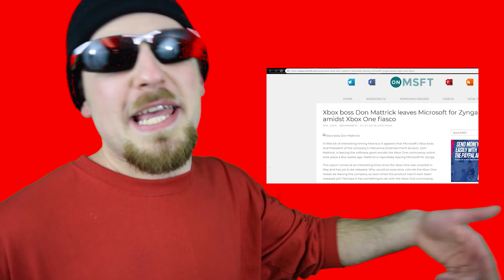What Was the Xbox One?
Introducing the newest series to the channel: What Was? This is a series that covers many famous & infamous moments throughout gaming history. From console reveals to E3 conferences to gaming releases, anything counts! As for how this series works? What we do is take a gaming event and how it was perceived at the start, how it was perceived overtime and how it's look back at now in modern day. Hope you enjoy!

Playlist for more N/A